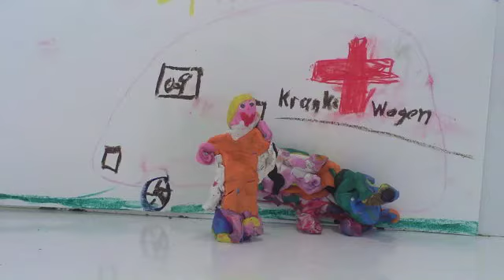170805 Achtung Carla